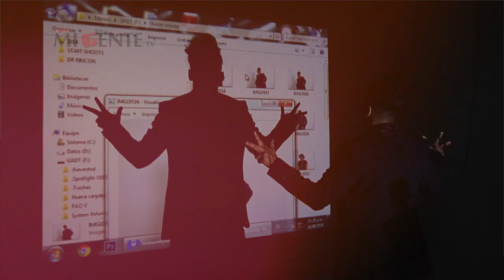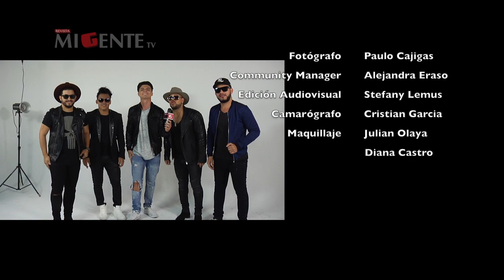GRUPO KVRASS - REVISTA MI GENTE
Jonathan Jaraba "El meke", Luis “El nene” Carrascal, Luis Campillo, Yader Romero y Kenel Swing, son los integrantes de Kvrass, un nombre que nació gracias a los comentarios de unos amigos.

Tras la llegada de Jonathan "El meke", como el quinto elemento de la agrupación, Kvrass decidió presentarlo en el mes de abril de 2016 por lo alto con el nuevo sencillo -La borrachera-, tema compuesto por Diego Daza, que contó con más de 4 millones de visitas en el video lyrics, lo que impulsó que el pasado 20 de agosto a las 04:00 de la tarde, se dieran cita con todos los seguidores en el canal oficial de YouTube para lanzar el video oficial de –La borrachera-, que estuvo dirigido por Mauricio Prince.